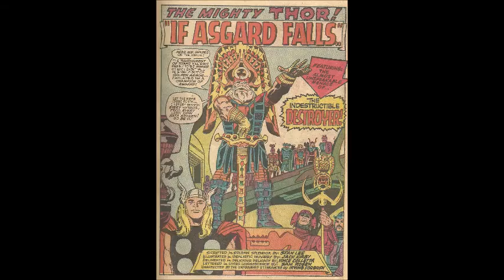Thor Annual 2: Destroyer story PANEL FOR PANEL (Jack Kirby art) 1966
This looks like a rush job by Kirby; he took some obvious short cuts. Even so, compared to anything else on the stands at the time (except Jack himself), this is a masterpiece.